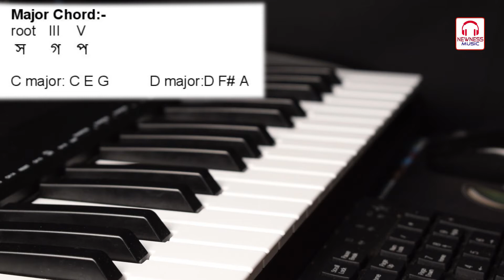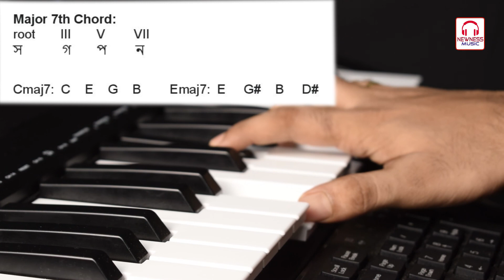WHAT IS CHORD? Learn Piano in Bengali | Piano/Keyboard Tutorial | Lesson 4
WHAT IS CHORD? Learn Piano, Keyboard, Synthesizer in Bengali
Newness Music Presents Easy Piano / Keyboard / Synthesizer Tutorial in Bengali.